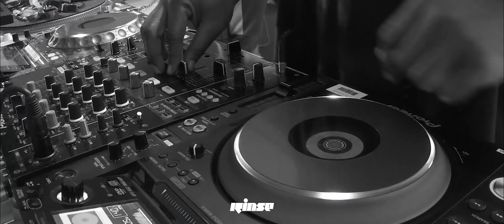The Grime Show: Spooky with Killa P & Irah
Rinse is at the centre of a vast musical community. As genres, artists and scenes evolve and fragment, so Rinse remains locked to the pulse of the underground. Inspiring and nurturing people to create the music that they want to hear, the results speak for themselves.

Est.1994. Transmitting uncompromising and innovative music out of its East London heartland, it started life as a pirate station established by a group of friends wanting to share the music that inspired them